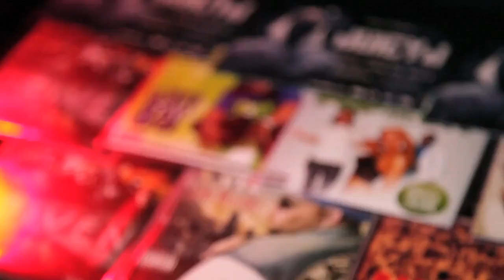2G Ali (@tr3nds3tter904) Performs at Coast 2 Coast LIVE | San Diego Edition 2/9/16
2G Ali (@tr3nds3tter904) Performs at Coast 2 Coast LIVE | San Diego Edition 2/9/16

Artist
2G Ali - 2G Ali was born in Greenville, NC.  At the age of 3 years, he moved to Jacksonville, Fl, where he was raised.  In the 3rd grade, 2G Ali foun...

Cool Nutz - Host of Northwest Breakout Show on 107.5 FM in Portland and Manager of Grammy Winning Producer Bosko
DJ Artistic - 2014 San Diego Best Club DJ Winner at SDMA

Tuesday, February 09, 2016 9:00 PM